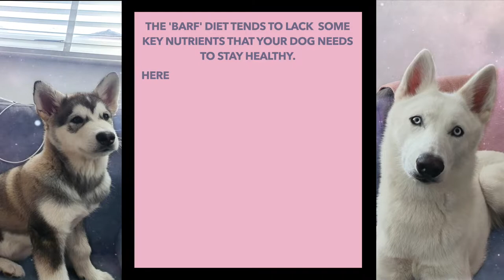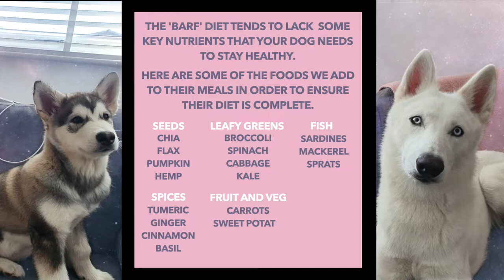A GUIDE ON HOW TO RAW FEED A HUSKY OR MALAMUTE! - BARF DIET 80/10/10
We've fed our Siberian Husky Luna the raw food diet since she was around 6 months old and Akiba the Malamute has been on it since we've had him.

We've had a lot of time to test different variations and find out what they love! We're not experts but if you have any question just ask them below!